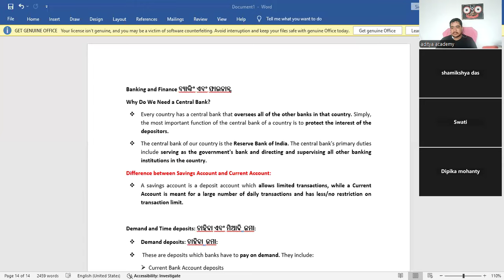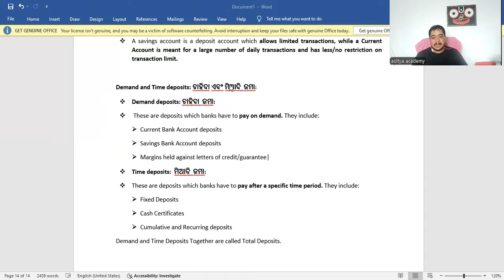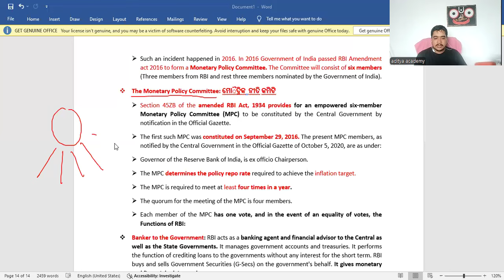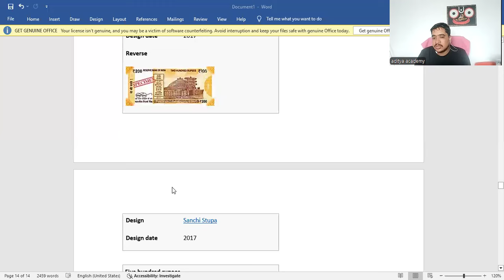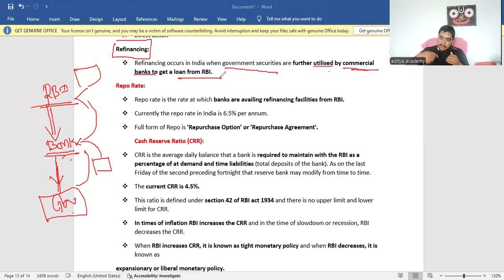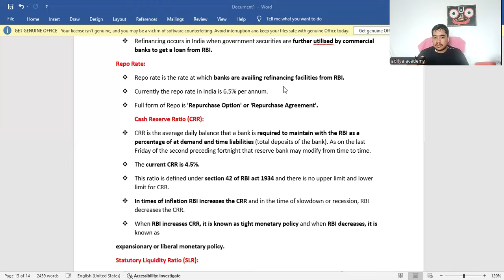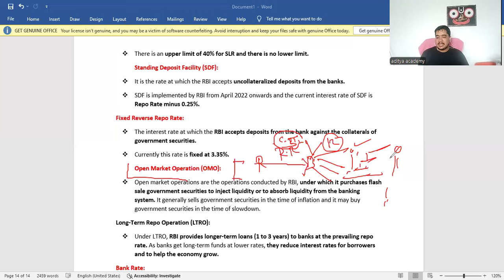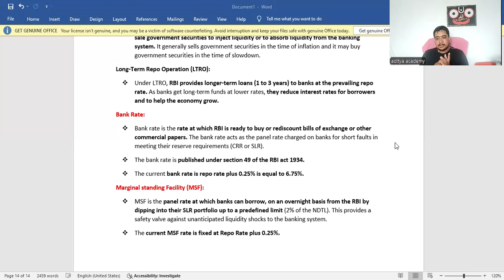ECONOMY RAPID FIRE 🔥🔥 CLS 3 , OPSC OAS PRELIMS ପାଇଁ 2024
Educational Chanel Stady about Compitetive Exam#OPSC#opscoas#oas2024#oas2025#odisha#opscodisha#adityaacademy#opscoas#oas#ossc#osssc#odisha#adityasir#odisha#currentaffair#Opacoaspolity#oashistry#opasadityaacademy#odisha#motivetio#opsccurrentaffair#currentaffair#odishahistory#odishageography#oashistry#oasgeography#oascurrentaffair#oas2024currentaffair#economic